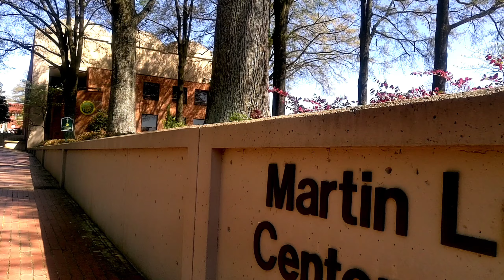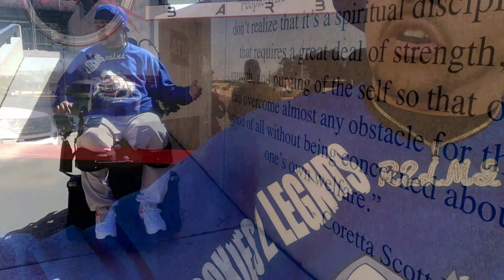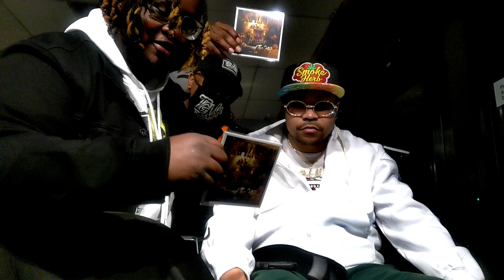King Kaution- Surround The King Official video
King Kaution- Surround The King
Directed/Edited by King Kaution/R2LTV

King Kaution takes a trip to Atlanta with The Supaheroz aka some more hip hop artist from Grand Rapids Michigan to promote his compilation album "Surround The King" vol 1. The idea was to start uniting artists together by surrounding 1 of the hottest producers from Grand Rapids and put together a dynamite project together. We did it and got it done and now it's time to celebrate. R.i.p Sterpher this 1 for you!!!